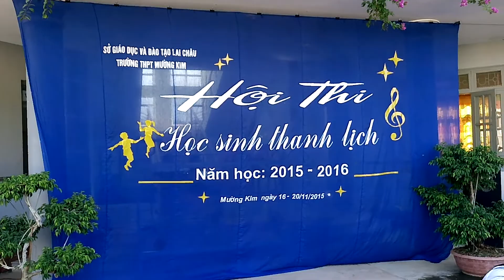Tỉa hoa 11B-THPT Mường Kim-2015